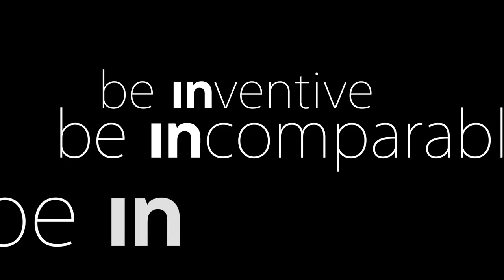Intershop Drives into the Future with a New Look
Intershop announced the official launch of its new corporate branding. The new Intershop branding will build on its successful 20 year history in providing e-commerce solutions and reflects Intershop's position as best in class global omni-channel platform provider for the increasingly complex B2B and B2C customer experience. In conjunction with the new branding and Intershop's continued investment in building a stronger presence in the marketplace, a new updated corporate website launched today. The newly enhanced website is fully optimized for mobile devices; reflecting the pervasive trend toward mobile commerce.